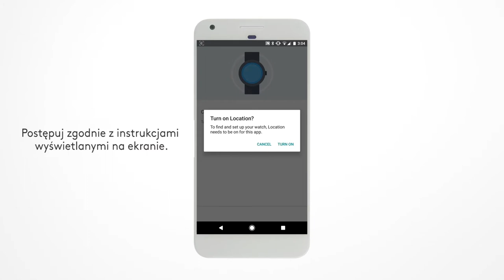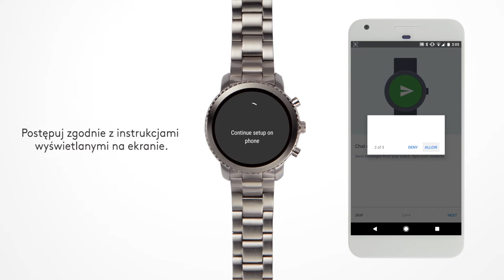Jak używać Fossil Q 3. generacji? | Zegarownia.pl